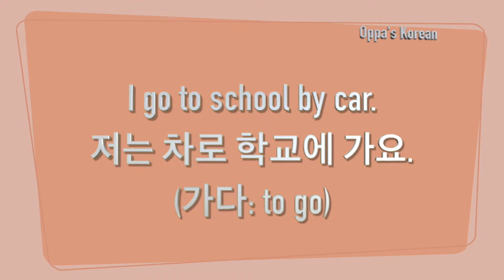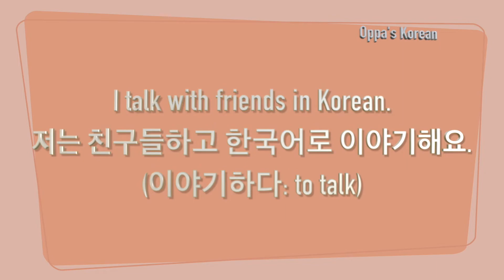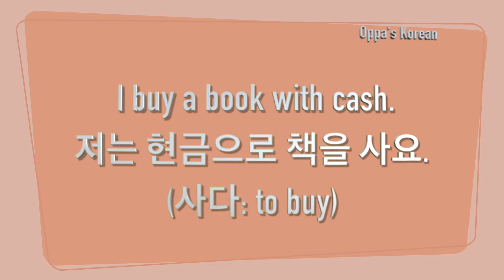N+(으)로: by means of N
Let's learn how to express 'by means of' in Korean!

I hope this tutorial helps you with your Korean learning.